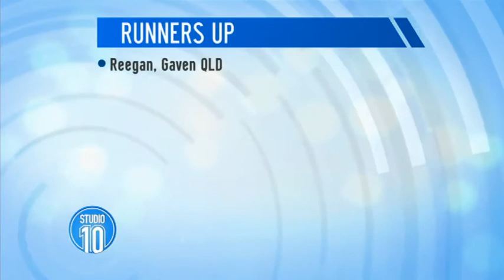Australia's Smartest Dog Winners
Congratulations to our winners!